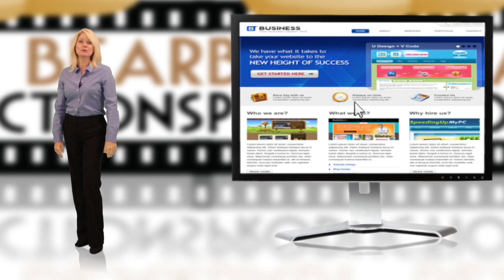Why Video? "Baby Bear Productions"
Baby Bear Productions LLC specializes in promoting businesses through the use of online videos that captivate and communicate your message, product, and services.